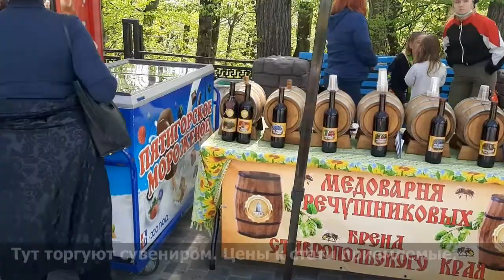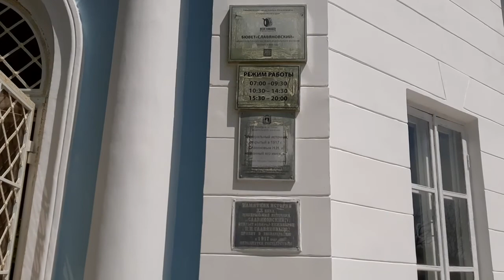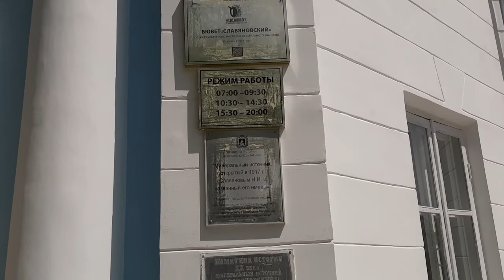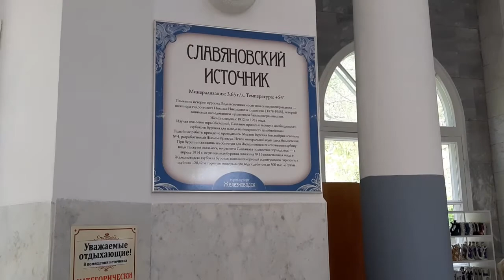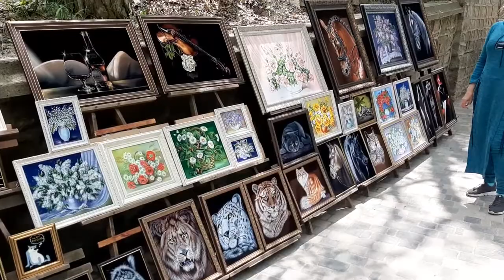Экскурсия по городу курорту Железноводск.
Город Железноводск.
Здесь большое количество санаториев и красивых мест.
К тому же тут расположены источники минеральной воды.
Мы покажем Вам несколько бюветов с минеральной водой а также прогуляемся по красивым курортным местам города Железноводск.
Маленькое путешествие по Железноводску.